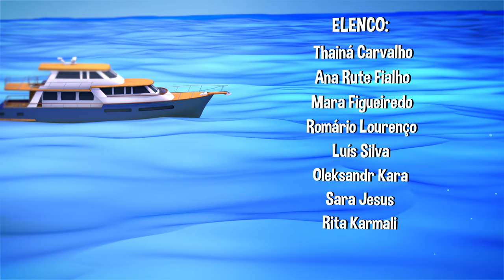TROCA TINTAS | Ep. 02 - Bom Demais para ser Verdade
Eduardo conhece uma moça, a quem decide impressionar sem pensar duas vezes. Faz-se de rico, arranja um bom carro para fazer o seu papel, e por fim, encontra uma oportunidade única de afirmar o seu “estatuto” de mentiroso: convida a moça para um dia romântico no próprio iate, com conivência da maior parte da tripulação.

Sobre a KURIAKOS PRODUÇÕES: Produzimos e distribuímos conteúdos cinematográficos e televisivos, incluindo filmes, minisséries, videoclips, documentários, programas de entretenimento, programas infantis, concertos e eventos culturais ao vivo.